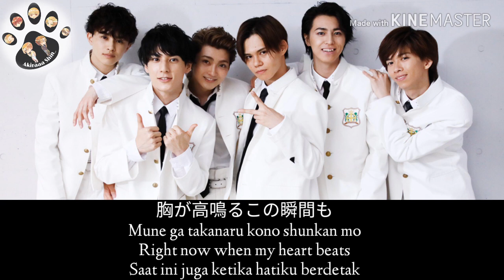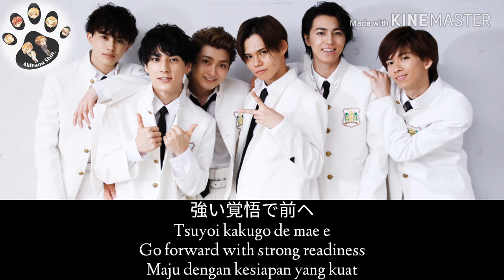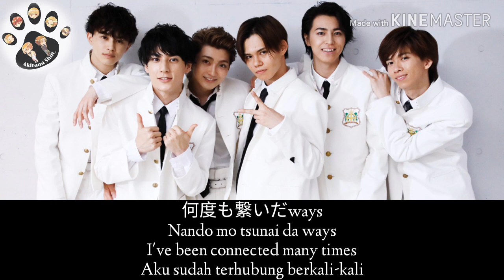Beat of Energy - Satsukawa University Shibuya High School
Title     : Beat of Energy
Artist   : Satsukawa University Shibuya High
               School
Drama : Fake Motion King of Ping Pong